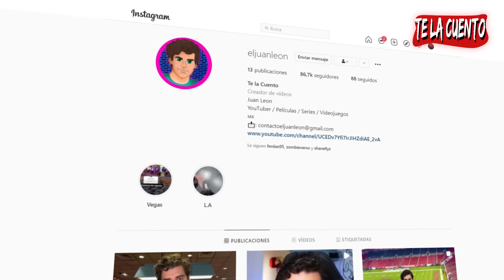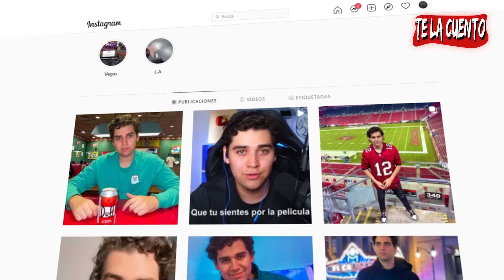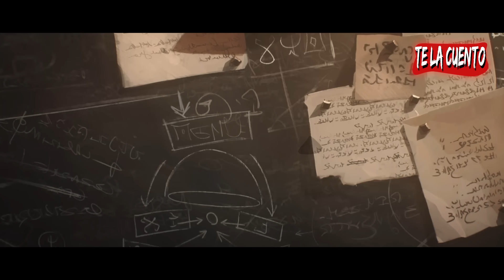Arcane En 20 Minutos